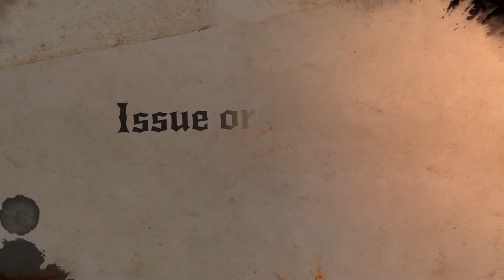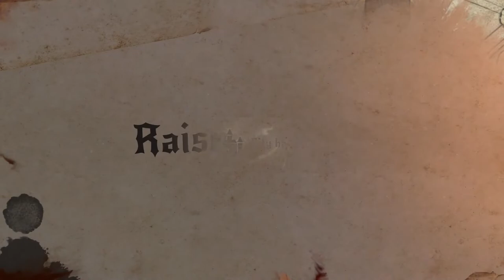King's Orders - Official Kickstarter Trailer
King's Orders is a medieval strategy game developed by Afterlife. Players are tasked with managing a kingdom and its armies. Defend from possible hostile invaders, oversee the land's economic situation, and uphold the empire to the highest degree. King's Orders is launching at a later date with a Kickstarter campaign available to support development.